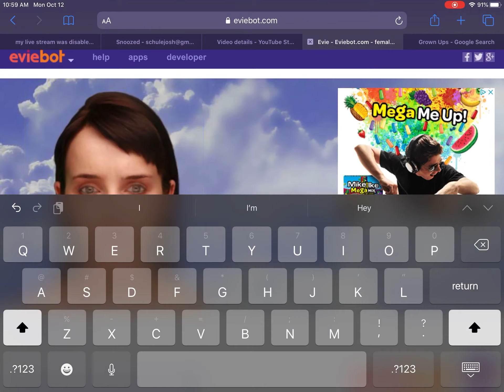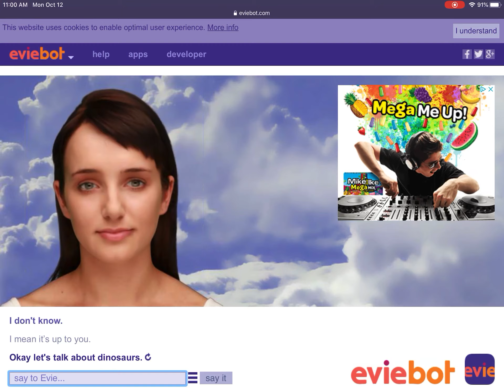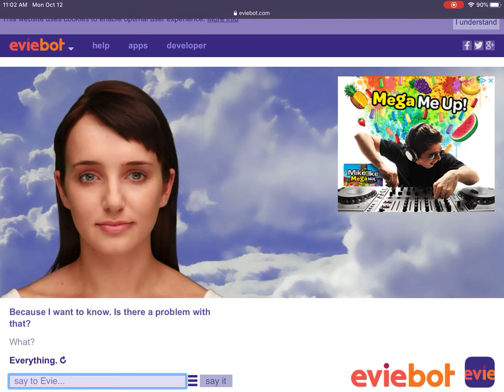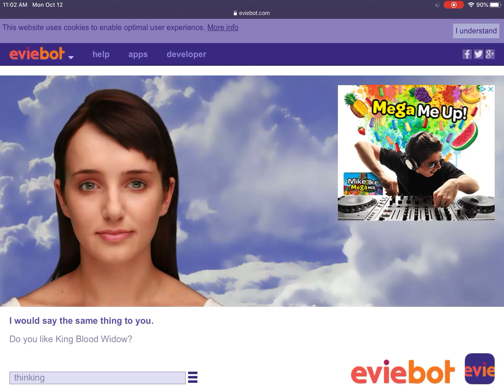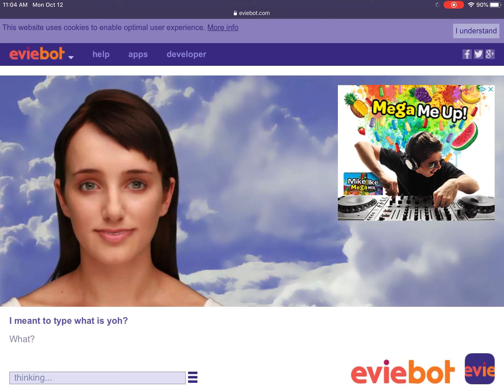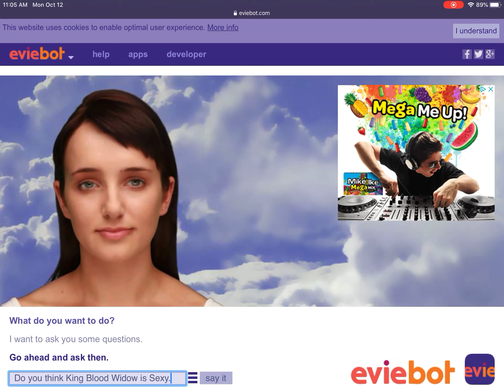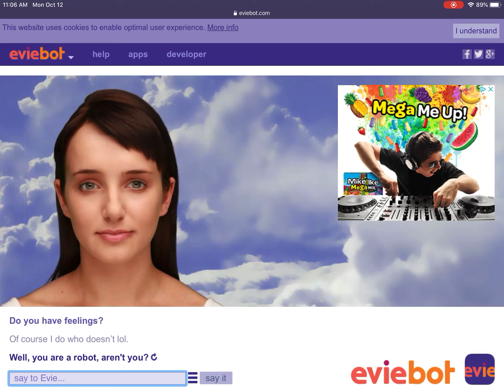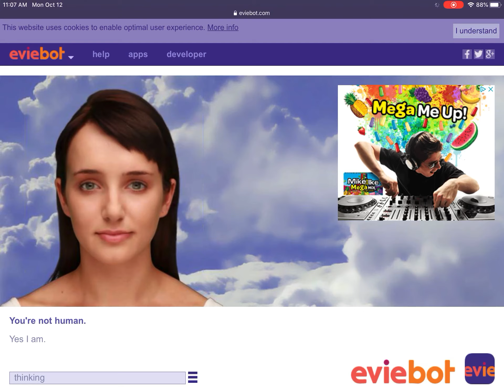KBW talks to eviebot